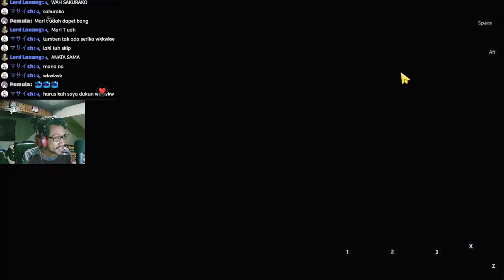GW PUN NAK HARUNA SPORTY JUGA 😭😭 - Blue Archive Indonesia #64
Gacha Kurodate Haruna (Track)

【 DISCORD SERVER! 】